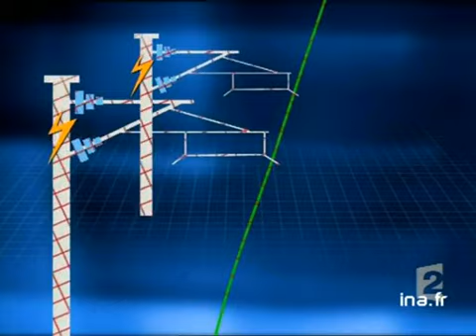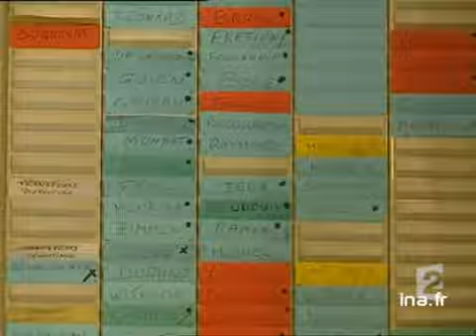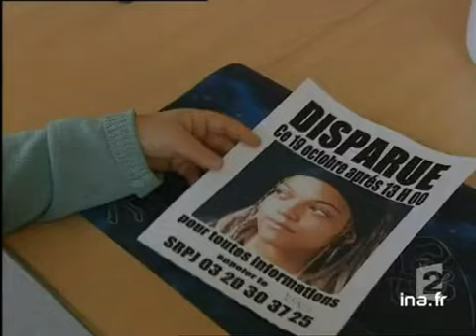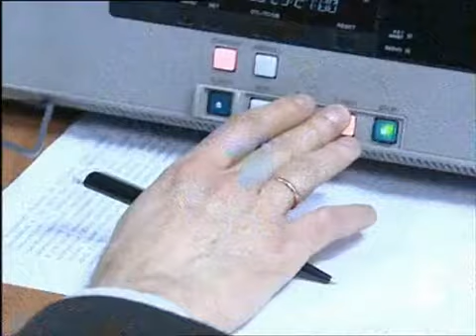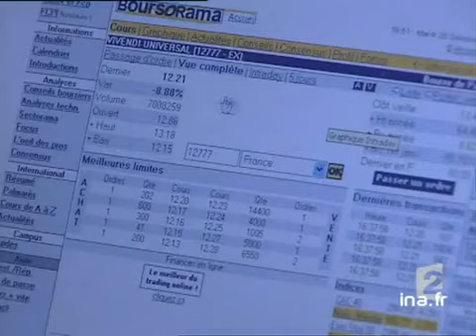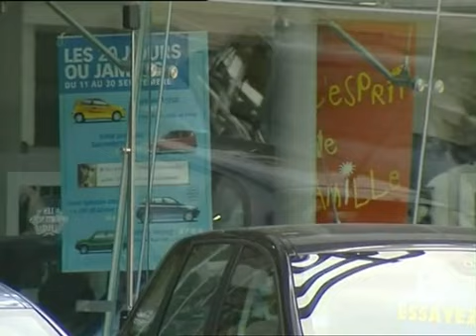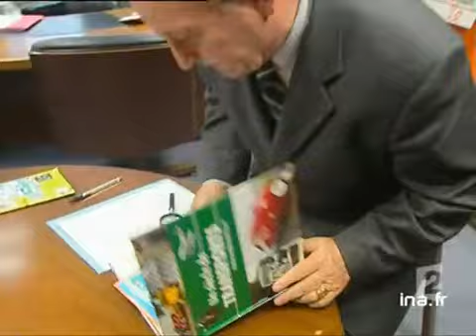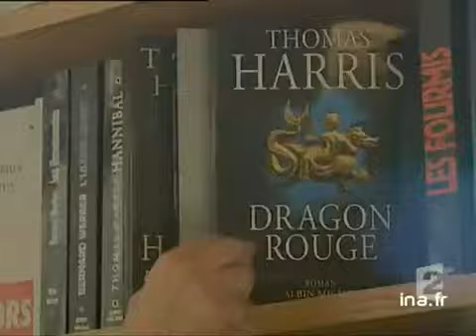20 heures le journal : [émission du 29 Octobre 2002]